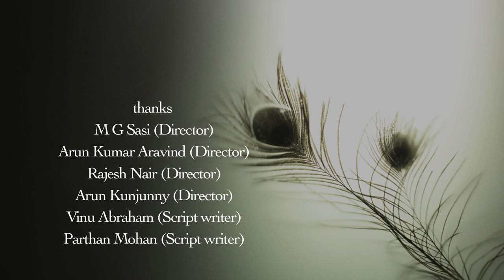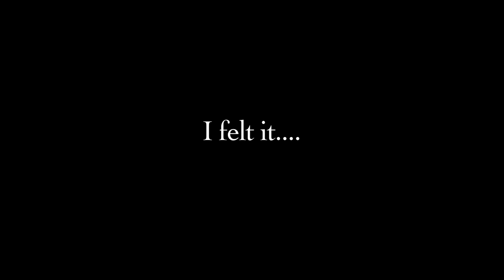" I Felt It " - Short Film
C.A.T Production in association with Kreative KKonnect presents "I FELT IT" - Short Film

Producer: Ajay Ashok, Aromal R I
Director: Aromal R I
Editor: Sudhy Sasidhar
Technical Head: Chandrakanth Madhavan
D.O.P: Jishnu Vijay
Mixed and Mastered: Chandrasekhar Ramesh(Dhwani Wave station)
Musical Support: Jacob C Jacob
Art: Favaz M Rafi, Sonu Alex
Assi director: Abhin M T, Cauvya Lakshmi
Production Controller: Abhijith K A
Online Production: Milind Siraj
Posters: Hamid Magalath, Prijith Vijayan, Favaz M Rafi, Binu Jones